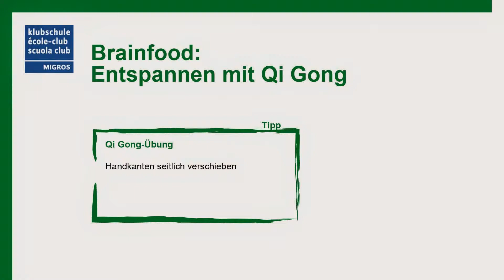Qi Gong - Handkanten seitlich verschieben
Grundstellung: Füsse im Abstand von ca. 30 -- 40 cm, etwas in die Knie sinken. Fäuste in Taille. Beim Einatmen Körper etwas nach links drehen und die rechte Hand heben. Beim Ausatmen rechte Handkantekante nach links vorne schieben. Beim Einatmen Faust bilden (Apfel pflücken) und zur Taille zurückziehen. Ausatmen und entspannen. Seite wechseln. Übung 6 -- 8x wiederholen

Produktion: Ihr Film AG